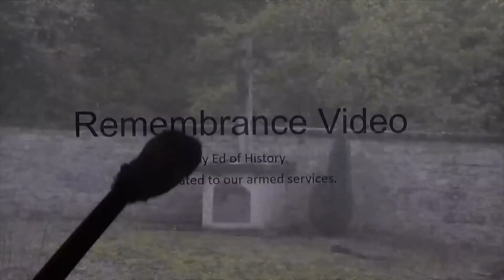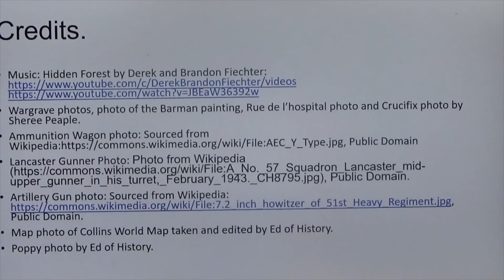Remembrance 2020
A presentation about Remembrance.
UK armed Services Charities:
From a friend in the USA to our friends in the USA:
Please help if you can.